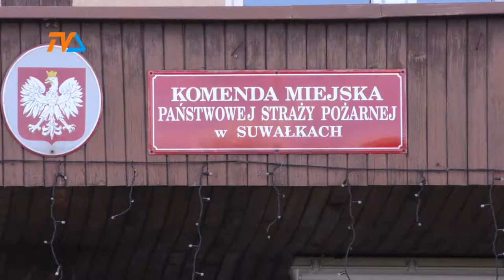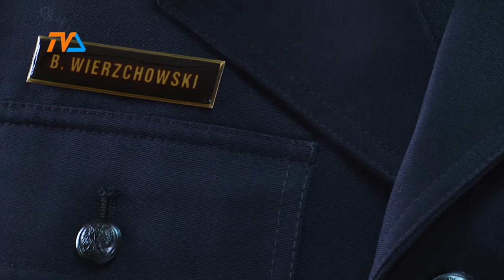Nowa remiza |TVSUWAŁKI